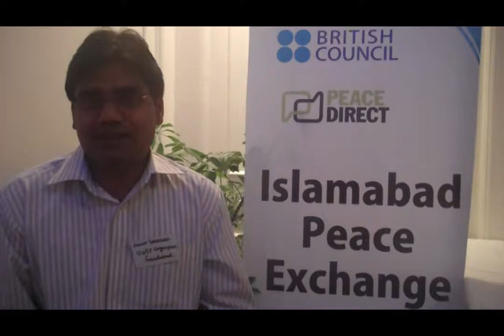Pakistani Peacebuilders: DOST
Interview with Aamir Shahzad of DOST, in Islamabad, April 2012. He explains about their peacebuilding work across Pakistan.